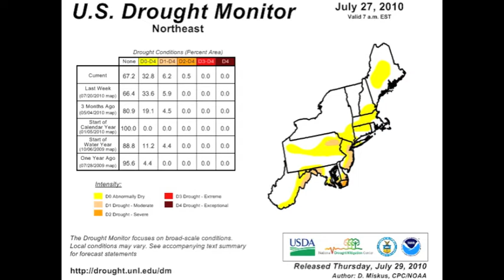Central pa 3.m4v